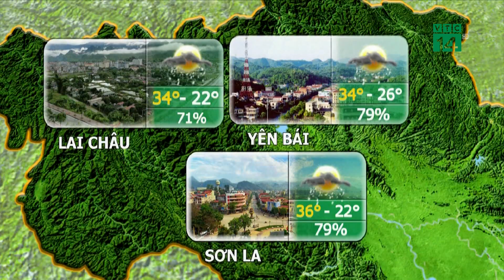Thời tiết du lịch 22/06/2020: Côn Đảo ngày nắng với nhiệt độ ở khoảng 32-33 độ | VTC14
VTC14 | Riêng với khu vực Côn Đảo trong 3 ngày tới, ngày cũng nắng với nhiệt độ ở khoảng 32-33 độ, tiết trời dễ chịu, cùng với đó những cơn mưa rào và dông chỉ xảy ra một vài nơi về chiều tối. Vì vậy, du khách có thể cân nhắc lựa chọn Côn Đảo làm địa điểm du lịch trong thời gian này.